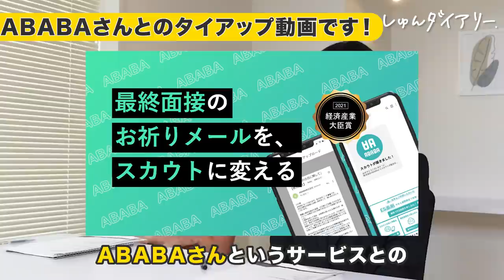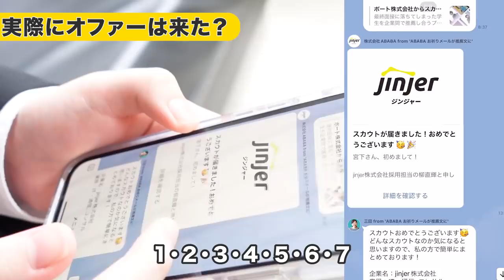【23卒必見】最終落ち→スカウトゲット？！できるサービスすごすぎた|ABABA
ABABAのご登録はこちら！3分で完了！

～～今日の動画～～
「内定までなかなか辿り着かない...」という悩みをもつ大学４年生のゆかちゃん。
最終面接まで進んだ功績を評価されて企業からスカウトがもらえるサービス【ABABA】に出会い
早速登録することに！すると、ゆかちゃんが気になっていた企業さんから本当にオファーが？！

【内容】
0:00 企画説明
0:44 悩み「内定までなかなか辿り着かない...」
1:27 ABABAって？
3:05 サービスの魅力
3:53 他の逆求人サービスと何が違う？
4:45 サービスに登録してみる！
5:28 別の登録方法が・・・！
6:26 オファーを待ちます！
6:53 オファーがきた！どこの企業？
7:55 この後のステップは？

限定動画はしゅんダイアリーサイトだけ！(無料)